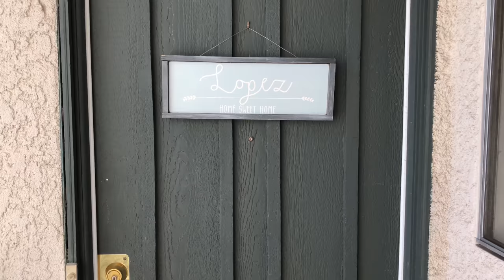DIAPER PARTY/BABY SHOWER? (VLOG)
This diaper party quickly turned into a baby shower! Thanks to everyone who came, baby Logan has all she needs upon arrival lol.

Here is what I use to Vlog:
Camera - iPhone X